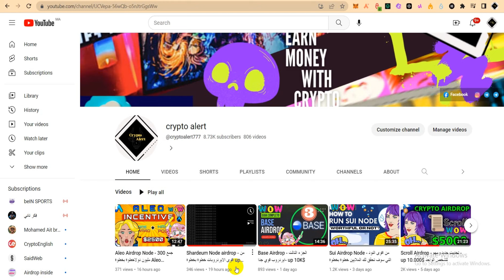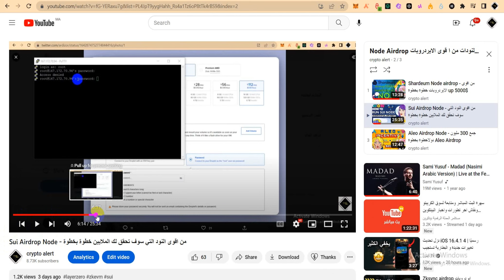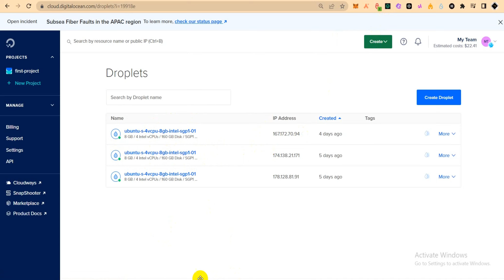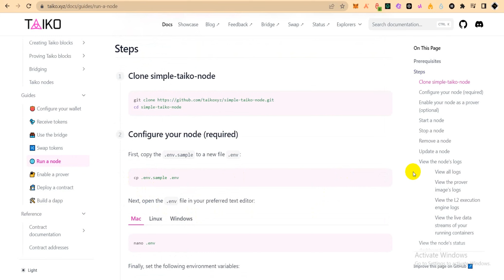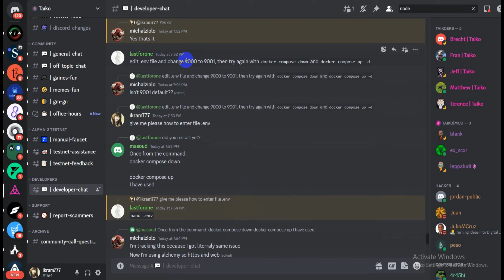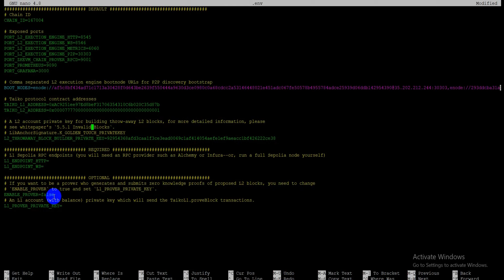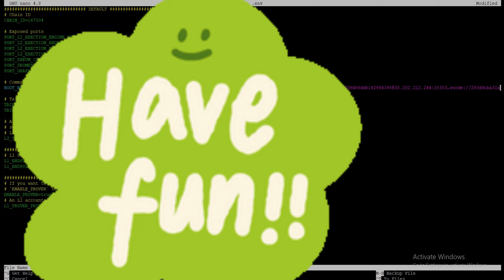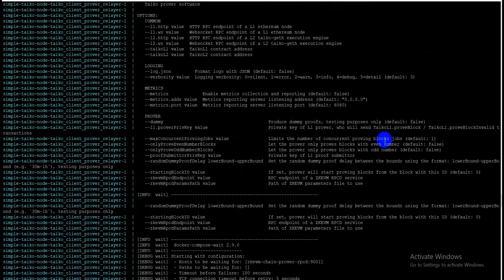Taiko airdrop node - خطوة بخطوة لربح اكتر من 5000 دولار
ايردروب منصة
crypto airdrop
bitcoin
ايردروب مجانا
ايردروبات حقيقية
ايردروب جديد
testnet node
crypto news
crypto airdrops
airdrop crypto
ثغرة ربح المال من الانترنت
free airdrops
ايردروب فوري
get free crypto airdrop
new airdrop
airdrop cryptocurrency
biggest airdrop
new testnet
الربح من ايردروب
coin testnet